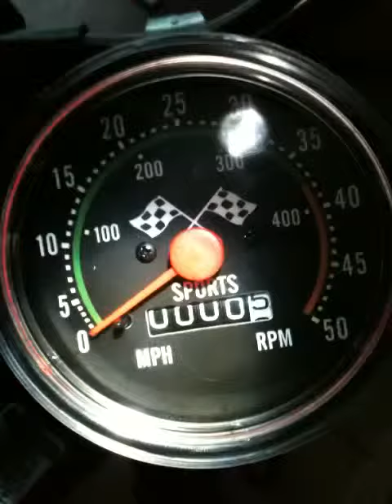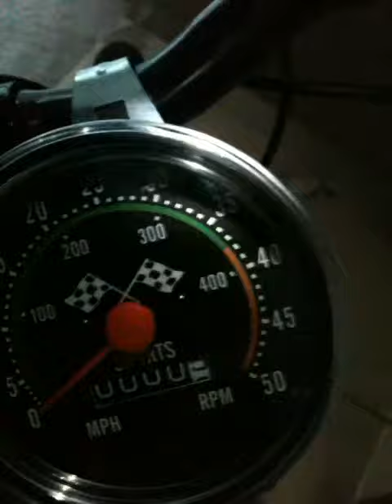Mongoose 21 speed 29 inch wheels 6-24-15 bam oh